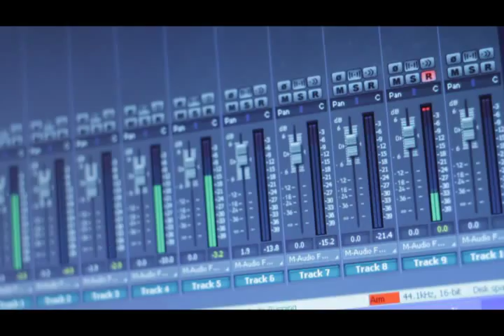[TEASER] RENDY R feat. SOUL G - HANYA KEPADAMU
cuma teaser masih iseng iseng...